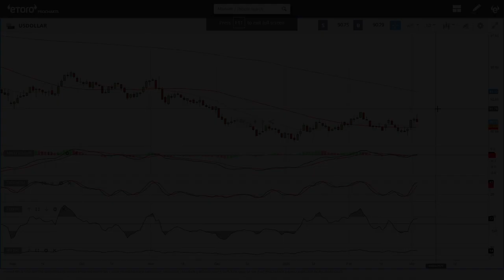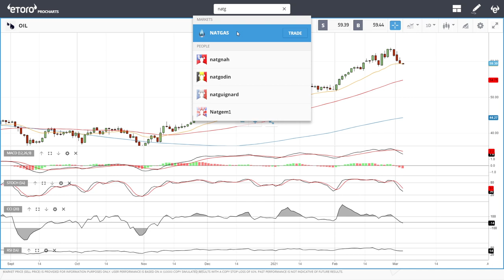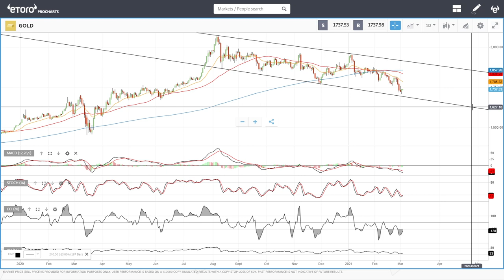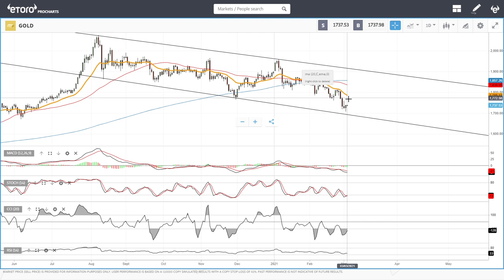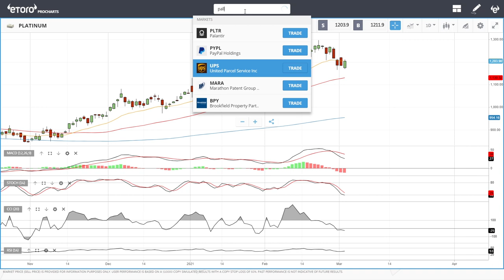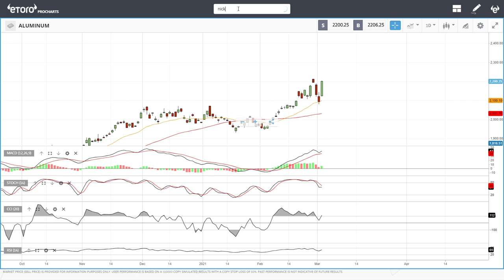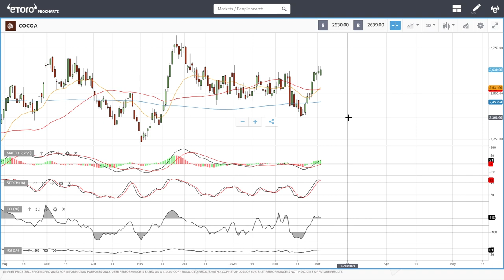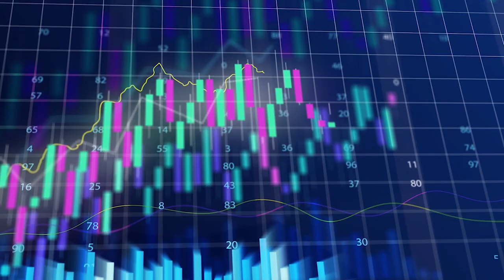USD, WTI Oil, Natural Gas, copper, gold, silver, platinum, palladium etc. forecast for March 03